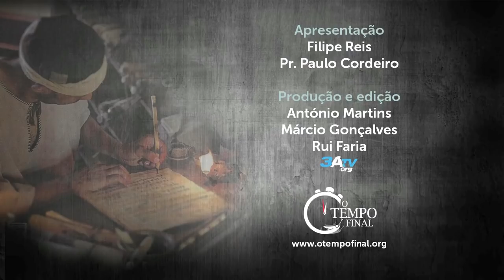Sereis Minhas Testemunhas Lição 1